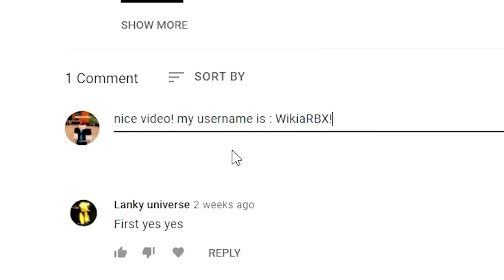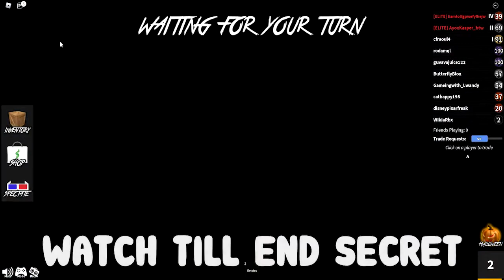Murder Mystery 2 DECEMBER 2021 ALL NEW SECRET OP CODES! Roblox Murder Mystery 2